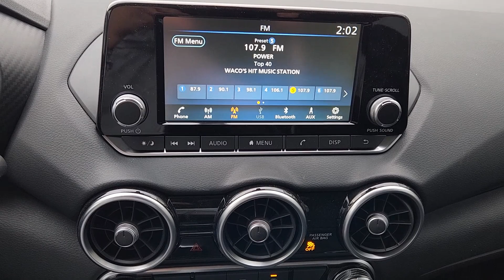2024 Nissan Sentra S TX Waco, Hewitt, Robinson, Bellmead, Woodway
CONDITION] 2024 Nissan Sentra S available at Douglass Nissan of Waco located in 5605 Legend Lake Parkway , Waco, TX, 76712. Servicing the Waco, Hewitt, Robinson, Bellmead, Woodway area.

Get acquainted with the  2024  Nissan Sentra. This roomy Sentra makes your daily drive fun, comfortable, and convenient. Discover the joy of cornering thanks to sport suspension, precise handling, and crisp acceleration, then relax and enjoy the cruise in the sleek cabin loaded with tech and clever storage solutions. The following are some of this vehicles highlighted options: Apple Carplay®/Android Auto®, Keyless Entry, Alarm, Blind Spot Monitor, Electronic Stability Control, Steering Wheel Audio Controls, Intermittent Wipers, Traction Control, Floor Mats, Passenger Vanity Mirror. Safety first meets sporty soul in this Sentra. See for yourself when you take it out for a test drive. Our professional staff looks forward to giving you excellent service!